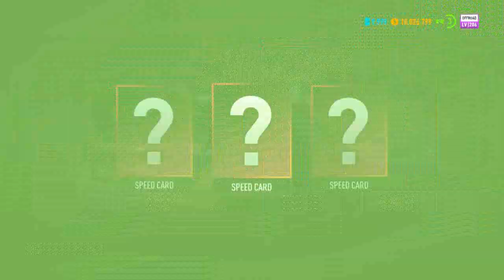★Need for Speed: Payback - Part 5★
Look, it's yet another Need for Speed, but something in this one made me wanna stay. It has an open world, sure, but its career mode kinda didn't push me away and actually kept me going, despite weird gacha cards and what not. Story is the darkest and edgiest since the series started, but... I liked it? Well, I definitely wanted to see the end :P As always, sit back, relax and enjoy!

Need for Speed Payback is a racing video game developed by Ghost Games and published by Electronic Arts.